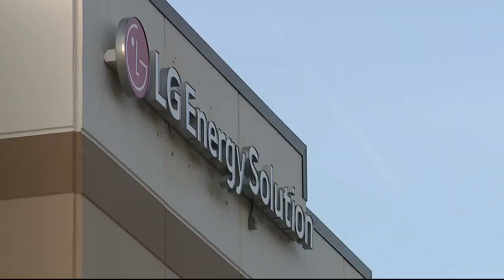Man killed during dispute at Hazel Park LG plant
A man was shot and killed by another employee during a dispute at the Hazel Park LG plant. The circumstances that led to the shooting are still under investigation.